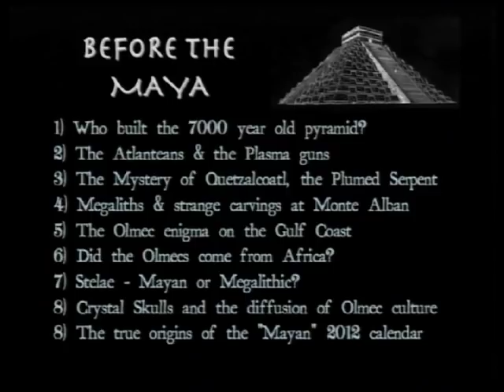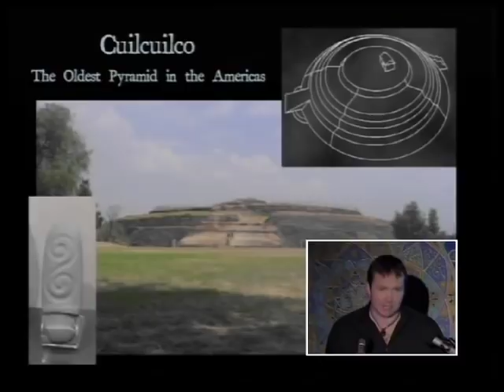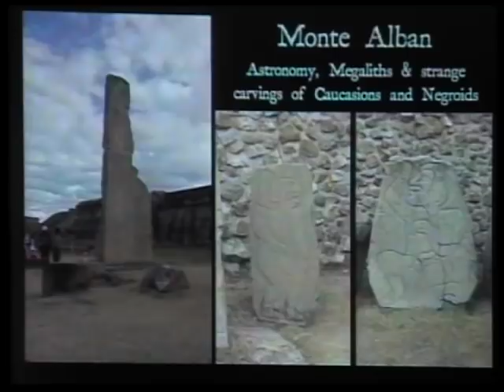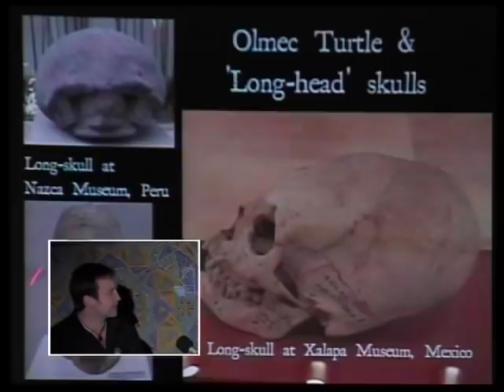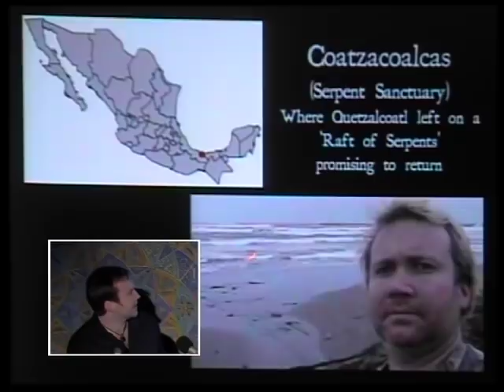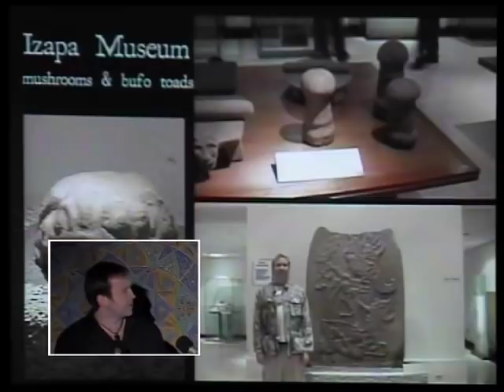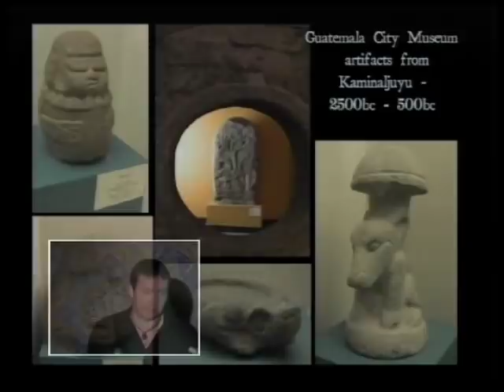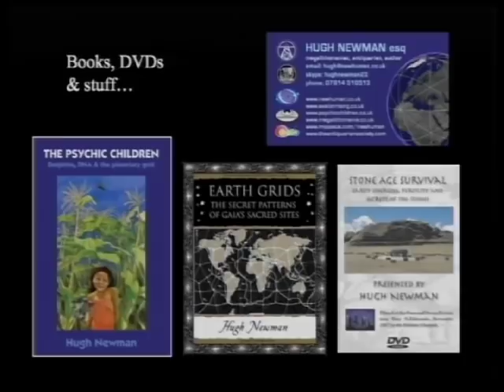BEFORE THE MAYA: Olmecs, Quetzalcoatl and Megalithic Origins - Hugh Newman - FEATURE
Remember to 'Subscribe' to Megalithomania and click the 'bell' icon to get notifications of new videos Filmed at the Megalithomania Conference in Glastonbury on 9th May 2010, Hugh has travelled around Mexico, Guatemala, Hondurus and Belize in search of the pre-Mayan megalithic civilization that flourished as far back as 7000BC. Mexico is famous for its Mayan and Aztec architecture but Hugh has discovered evidence of much earlier cultures, that were of "megalithic" origin and were the inspiration behind the Mayan emergence. The Mayans have been credited with introducing a sophisticated calendar, agricultural practices and incredible stonework, but it is now thought that the 'Olmec' invented the Long Count calendar that ended in 2012 and taught the Maya much of what they knew, and were experts in the use of Toad DMT, psychedelic mushrooms and altered states, suggesting they received their knowledge from the shamanic realm and shared it with other cultures. Hugh also explores the legend of Quetzalcoatl, a bearded god (who is carved in stone at several Olmec sites) and gives an overview of the incredible Olmec civilization, who were thought to be African in origin and were part of a prehistoric cosmopolitan culture that travelled the world.

Hugh Newman is an earth mysteries and esoteric science researcher. He organises the Megalithomania Conferences. His most recent book, 'Earth Grids - The Secret Patterns of Gaia's Sacred Sites', has been published by Wooden Books. He has also appeared on Ancient Aliens (History) and Search for the Lost Giants (History).